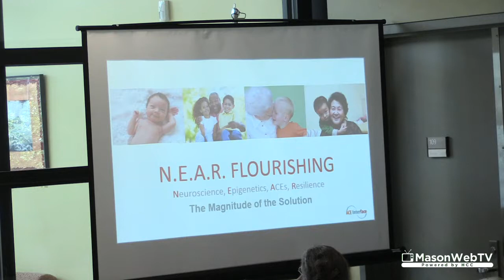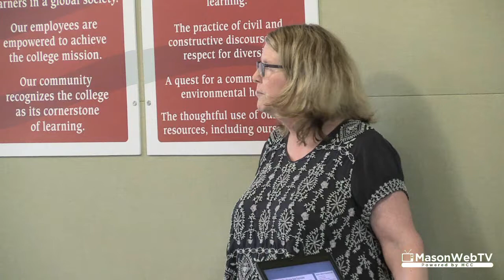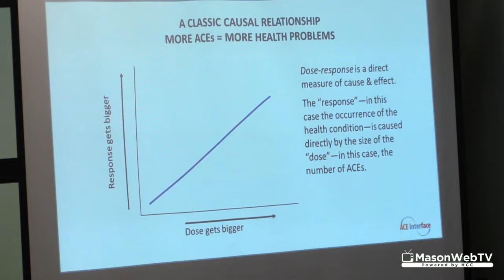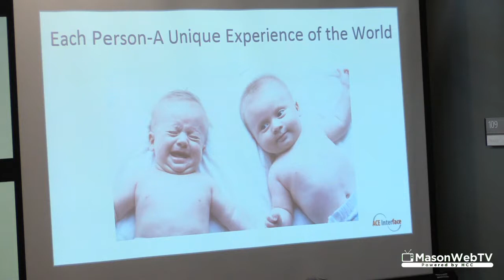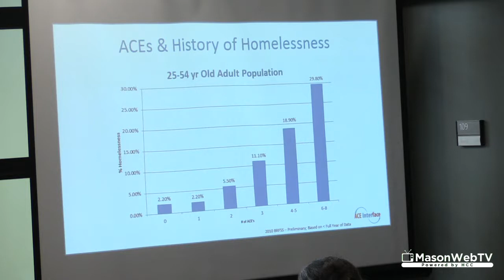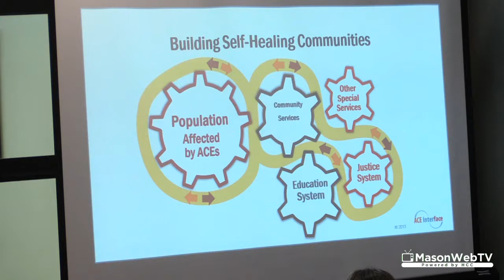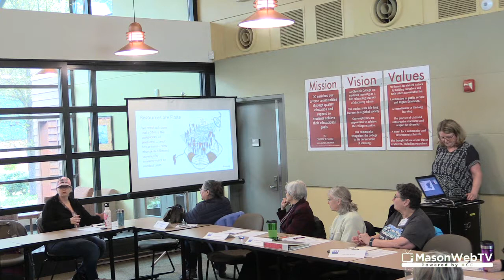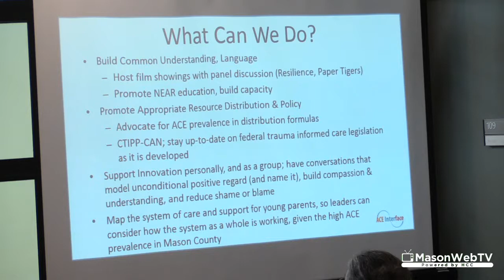Laura Porter Talks ACEs with League of Women Voters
Laura Porter Talks ACEs with League of Women Voters of Mason County April 17, 2018